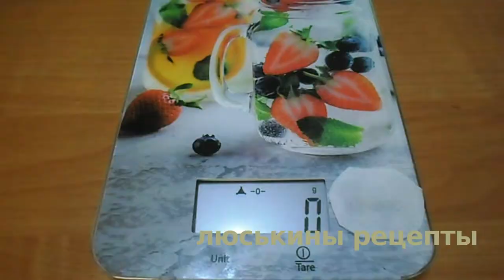Компот из Малины на Зиму\ Консервация Без Стерилизации\ Самый Простой и Быстрый рецепт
Малина без варки и без стерилизации полностью сохраняет в себе все полезные вещества!

И просто очень вкусна зимой!

 Ингредиенты:

* малина ✅ 200 грамм
* сахар ✅ 100 грамм
* питьевая вода ✅ 1 литр

Время приготовления компота ✅ 5-10 минут

👉 ‼️ВАЖНО‼️